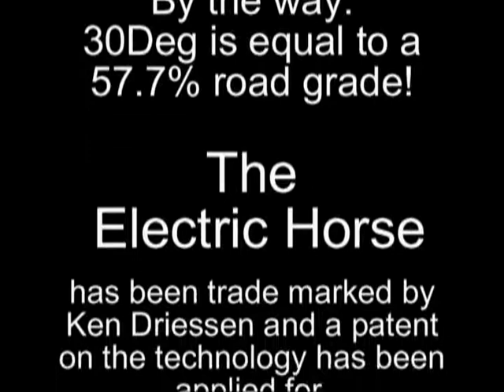Electric Bike 24 deg hill climb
A 24 degree hill is a 44.5 % grade. Now think of the warnings on mountain roads with a 6 % or maybe 10 % grade. Also this prototype has been clocked at over 30 mph on the flat. I have filed a patent application on an improved version of this prototype.